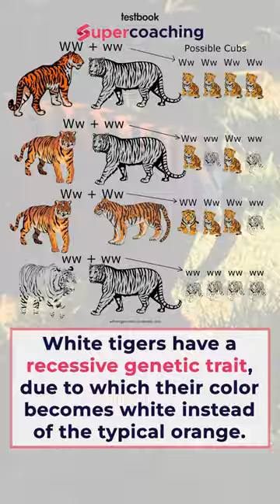History of White Tiger in India | Kinjal sir